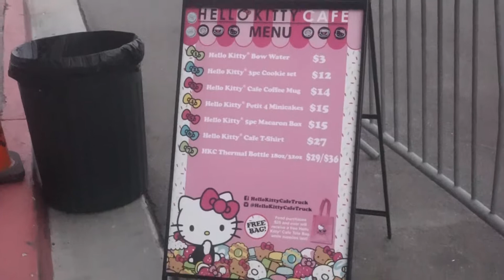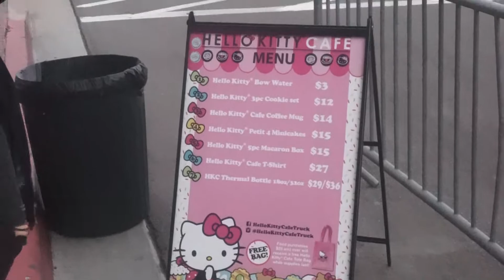Hello Kitty Cafe Truck! I FINALLY MADE IT! ^-^ ♥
Join me on my tiny adventure to relive my childhood love for Hello KItty! I have always been a goal of mine to do this because I have had a love for Hello Kitty, no matter how much I show it or it diminishes, since I was a toddler.
Honestly, this meant a lot to me.
So I hope you enjoy this as much as I did. ♥